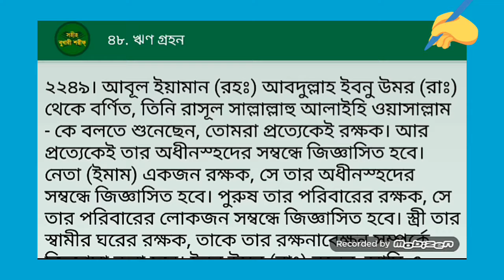কোন কোন ব্যাক্তি আল্লাহর কাছে জিজ্ঞাসিত হবেন || সহীহ হাদিস || বাস্তবতার সিঁড়ি